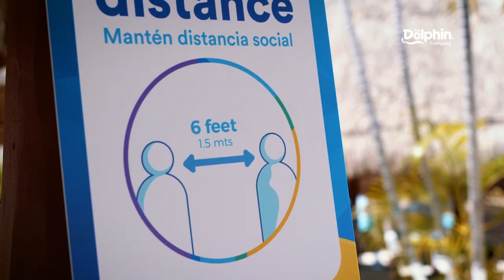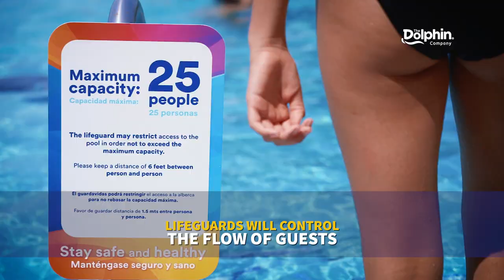Dolphin Cares for your safety | The Dolphin Company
Dolphin Cares is the result of a professional committee lined up with the recommendations given by the World Health Organization, the World Tourism Organization. Thanks to this all of our locations receive the travel safe certification. This means that when you visit us to live the experience of your lifetime, you will safe. That's the compromise of The Dolphin Company